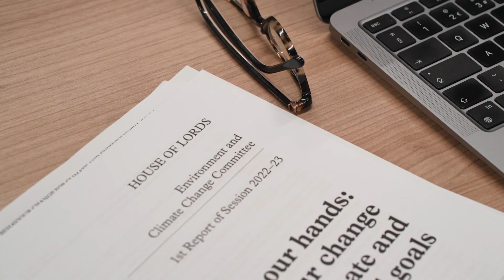Bath research is finding effective ways to engage people with climate change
Professor Lorraine Whitmarsh is an environmental psychologist, specialising in perceptions and behaviour in relation to climate change, energy and transport. She is Director of the Centre for Climate Change and Social Transformations (CAST).

Find out how her work is helping engage people with climate change and shift behaviour to help build support and momentum for climate action.